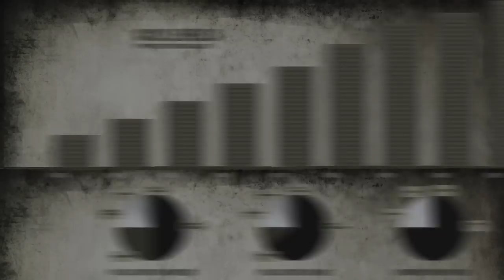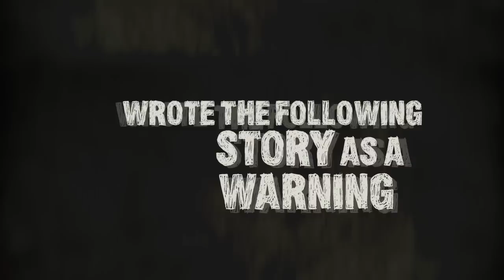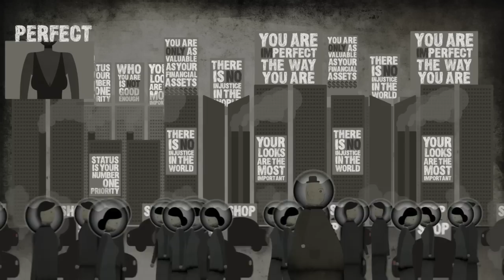Micah White's Thought Bubble: Junk Thought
We created this Thought Bubble for Adbusters editor and activist, Micah White, to explain the concept of Junk Thought, and the story of Pierre Landry - a man killed by advertising.